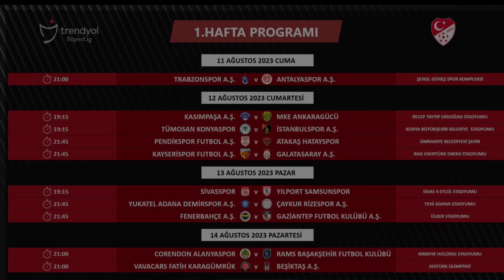Süper Lig 11 Ağustos'ta başlıyor. Futbol Sensiz olmaz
Futbol Sensiz olmaz

Süper Lig bı yılda Digitürk'te

Perde 11 Ağustos Trabzonspor - Antalyaspor maçı ile başlıyor.